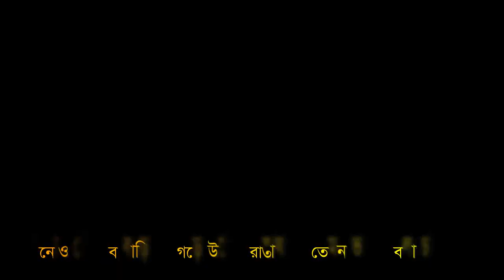ফ্রান্সের গ্রাম দেখতে কেমন রাস্তা, খেত, বিস্তারিত Details of how look like villages of the France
ফ্রান্সের গ্রাম দেখতে কেমন এবং গ্রামের রাস্তাঘাট, খেত খামার বিস্তারিত দেখতে পাবেন এই ভিডিওটিতে